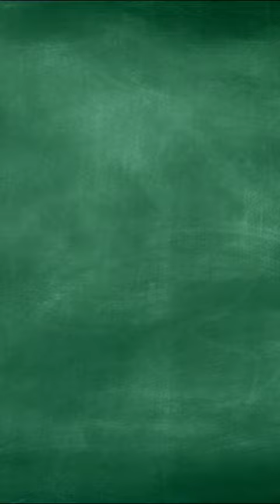HOW DID NIGHT TRAIN LANE GET HIS NICKNAME?